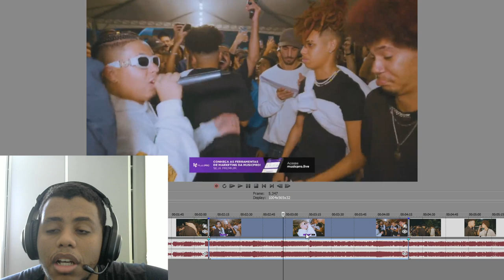ENCAIXADAS ABSURDAS NO BEAT